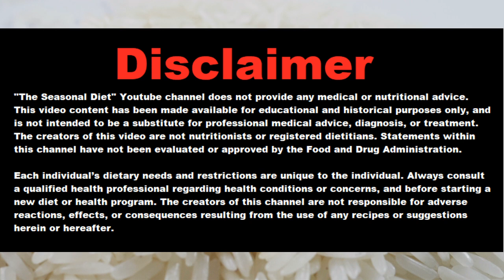The History of Rice and Top Season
The history of rice cultivation is an interdisciplinary subject that studies archaeological and documentary evidence to explain how rice was first domesticated and cultivated by humans, the spread of cultivation to different regions of the planet, and the technological changes that have impacted cultivation over time. The current scientific consensus, based on archaeological and linguistic evidence, is that Oryza sativa rice was first domesticated in the Yangtze River basin in China 13,500 to 8,200 years ago. From that first cultivation, migration and trade spread rice around the world - first to much of east Asia, and then further abroad, and eventually to the Americas as part of the Columbian exchange. The now less common Oryza glaberrima rice was independently domesticated in Africa 3,000 to 3,500 years ago. Other wild rice species have also been cultivated in different geographies, such as in the Americas.